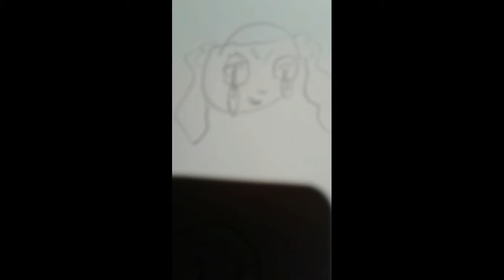Babyface Season One Episode Thirteen Mad Hatter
The thirteenth installment of the Babyface series. I hope you're enjoying the new series so far!

Other song: Melanie Martinez - Mad Hatter